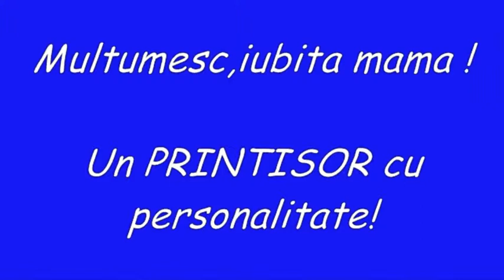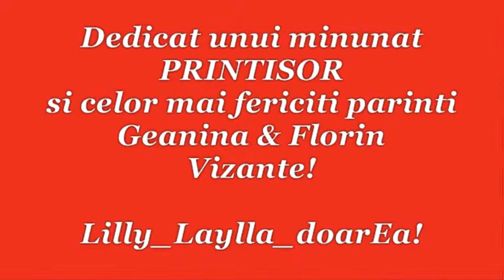Multumesc,iubita mama!Lilly Vizante